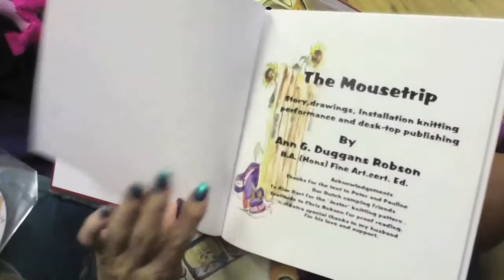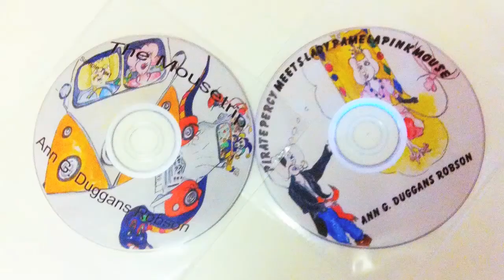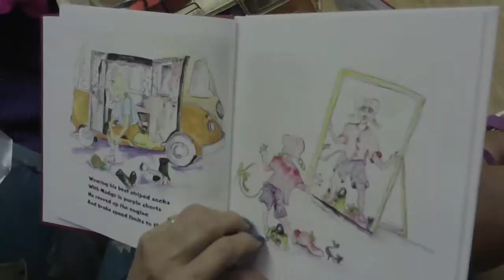IDEA13 TV: Interview with ANN G. DUGGANS ROBSON: The Mousetrip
- ONLINE NETWORK FOR CULTURE IN SOUTHEND ON SEA